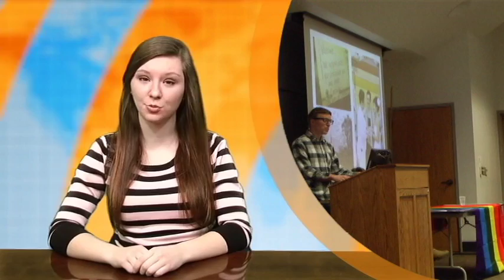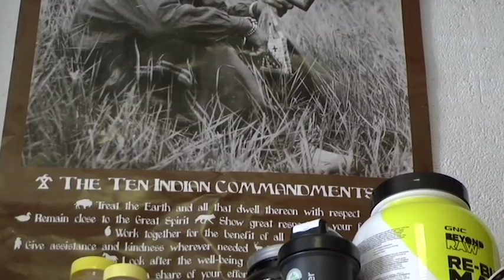Wildcat Watch Ep. 10